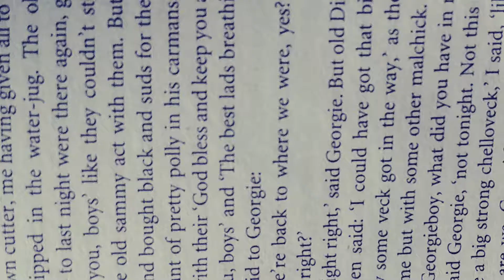The Return of the King Movie Review [SPOILERS]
This is the movie review for The Return of the King, the final installment in the Lord of the Rings trilogy. Enjoy!